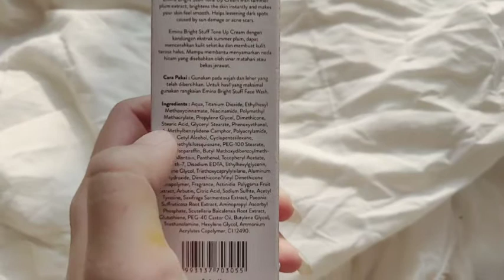CERAH INSTANT ?! SEMAKIN DIPAKAI SEMAKIN PERMANEN ? REVIEW EMINA TONE UP CREAM DAN EMINA MOISTURIZER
Hi ! it's me Selly
kali ini aku mau bahas produk pencerah wajah aka tone up cream dan moisturizer pencerah.
yang dipilih katanya adalah tone up cream terbaik dan moisturizer terbaik nya para wanita.

video ini dibagi beberapa section :
- review tone up cream untuk kulit berminyak, kulit kering, kulit kombinasi dan kulit normal
- review moisturizer pencerah wajah untuk kulit berminyak, kulit kering, kulit kombinasi dan kulit normal
- perbedaan tone up cream dan moisturizer pencerah wajah
- perbedaan emina bright stuff tone up cream dan emina bright stuff moisturizer

Product details :
Emina Bright Stuff Tone Up Cream
Emina Bright Stuff Moisturizing Cream